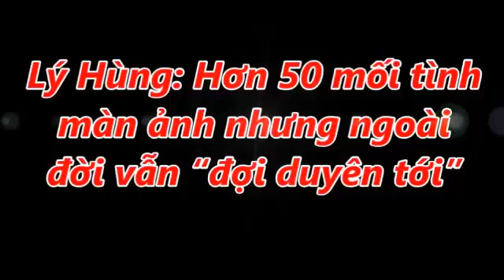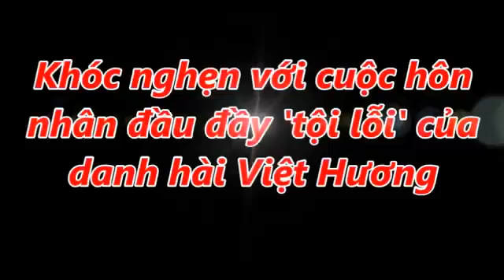Diễn Viên Lý Hùng Trải Qua 50 Mối Tình Nhưng Vẫn Không Thể Kết Hôn Vì Lý Do Này